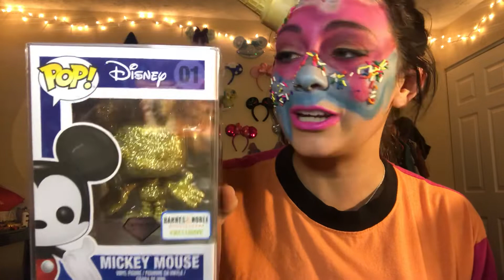Unboxing from James D!!!!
Happy Halloween!!! Quickly hopping on to say a huge thank you to my friend, James for sending me another AMAZING pop! I i couldn’t keep the box sitting in my room any longer without opening it!!! I am overwhelmed by all of the kindness!

New haul video coming soon! :)

Ellen Hurst
Beech Grove, IN
46107